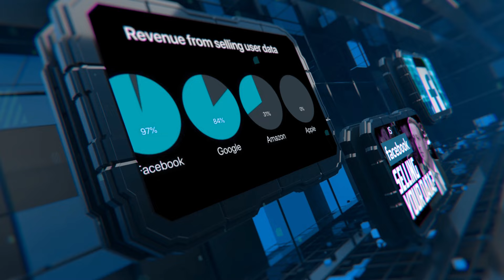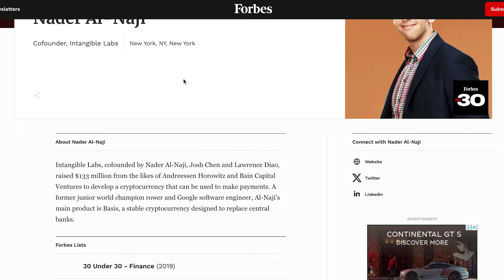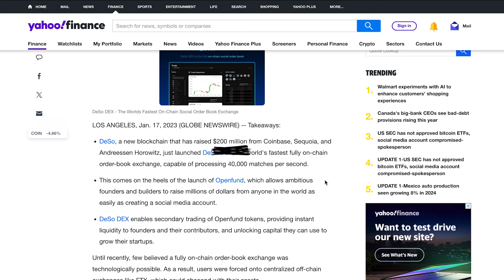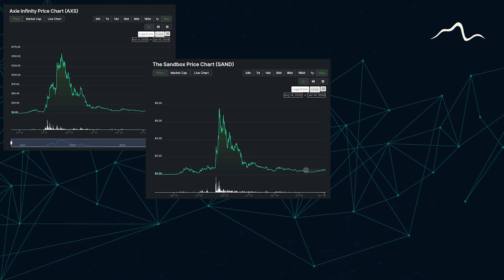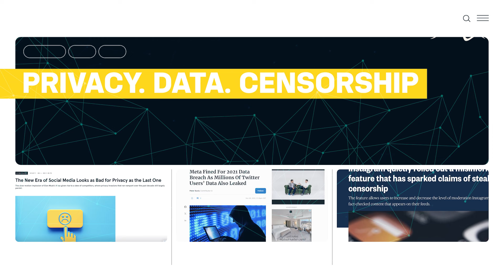New Decentralized Social Media Crypto | $Focus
Timestamps:
00:00 $Focus Social Media Crypto Intro
00:24 $Focus - 1. What are decentralised social media platforms?
00:55 $Focus - 2. What is $Focus?
01:42 $Focus - 3. Who created $Focus?
02:31 $Focus - 4. Can $Focus succeed?
03:24 $Focus - 5. Why is $Focus a project to keep an eye on?

Please note that the video is not created for financial investment purposes. Any investment you make you should be comfortable with and comes at your own risk. Always conduct your own research, and never rush your decisions.